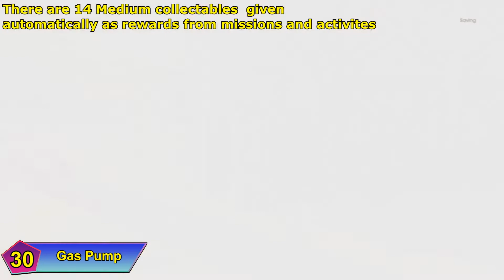Saints Row 2022 (Reboot) | ALL (MEDIUM) COLLECTABLE LOCATIONS | IN ORDER (WITH TIMESTAMPS)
TIMESTAMPS:
0:00 Guitar Guy Statue
0:14 Golden Stag
0:29 Metal Jackalope Sculpture
0:42 Topiary Pigs
0:53 Brewery Tank
1:06 Mechaburger Stand
1:16 Train Signal
1:33 Bug Statue
1:45 Horse Sculpture
1:46 Cemetery Angel
2:09 Jackalope
2:23 Piano
2:34 Metal Sun Man Statue
2:44 City Hall Fountain
2:54 The Turdis
3:04 Gold Disc Golf Basket
3:20 Carrot Head
3:32 Bronze Feather
3:40 Flower Spur Statue
3:56 Compass
4:06 Bronze Buffalo
4:16 Golden Armadillo
4:25 I Heart Santo Ileso
4:35 Bowling Balls and Pin
4:44 Golden Helmet Statue
4:55 Bronze Arm
5:06 Knight
5:15 Shoe Light
5:26 Swan Float
5:35 Gas Pump
5:45 Mine Cart
6:11 Saddle Bar Stool
6:22 Golden Urinal

END SCREEN MUSIC EvgenyBardyuzha from Pixabay